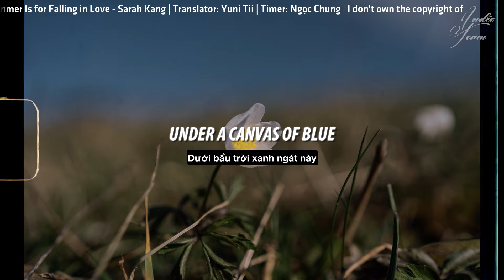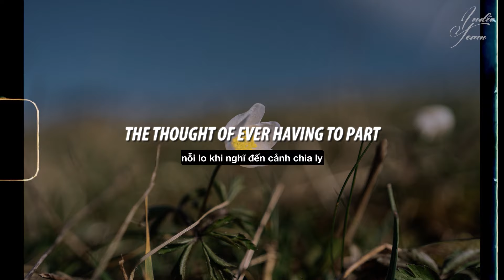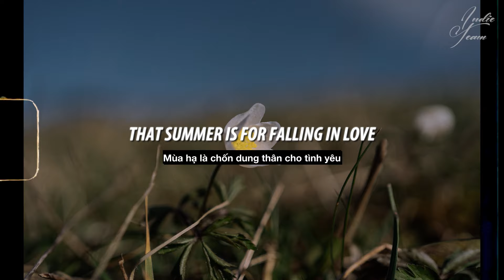[Lyrics+Vietsub] Sarah Kang - Summer is For Falling In Love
tiêu đề gốc: mùa hạ đến là để tình yêu chạm ngõ đôi tim ♥